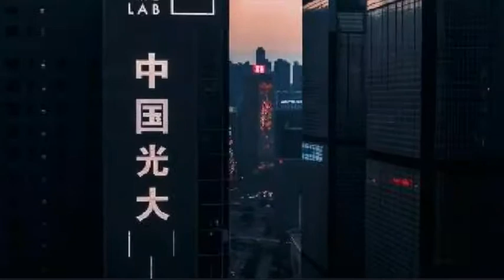Does this song deserve a full version?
Let me know if you want a full version of this song in the comments. - love tom